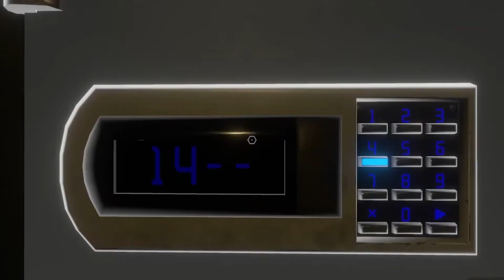Doctor Who: The Edge of Reality - Official Launch Trailer (2021)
Experience an unforgettable adventure in space and time. Explore new worlds, face Daleks, Cybermen and Weeping Angels and join two Doctors on an epic quest to save the universe from an unstoppable new threat in this first-person narrative adventure.